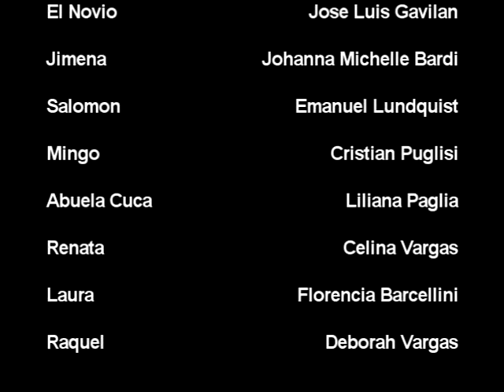NO HACE TANTO FRIO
NO HACE TANTO FRIO CORTO CORTOMETRAJE ADROGUE